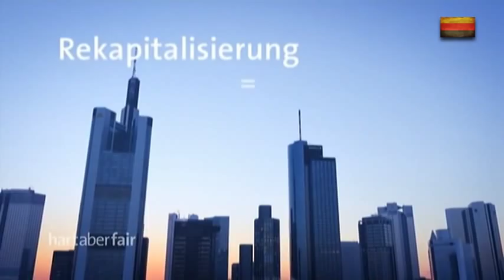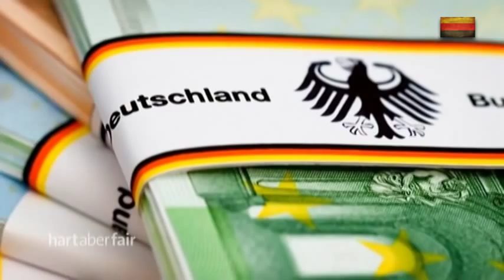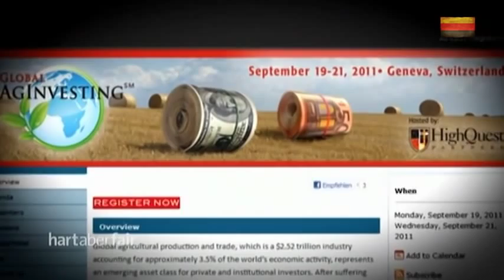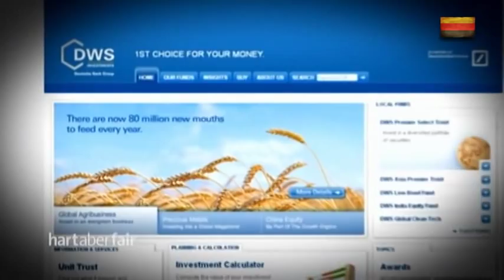Systematischer Irrsinn - Bürger, Banken und die Occupy-Bewegung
Leben in einem überholten, korrupten System:
Die Soziale Marktwirtschaft ist vom Kapitalismus verdrängt worden.

1979 sagten über 80% der Bevölkerung:
"Wenn es der Wirtschaft gut geht, geht es auch mir gut".
Heutzutage sind es nur noch 17% (!)...

Interessant zu sehen, daß mittlerweile überall von der Occupy-Bewegung gesprochen wird!